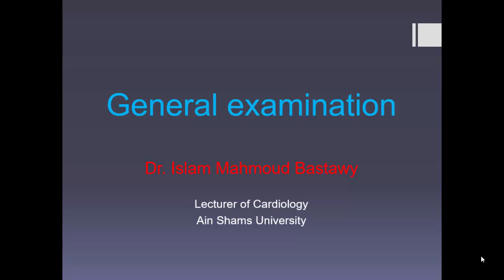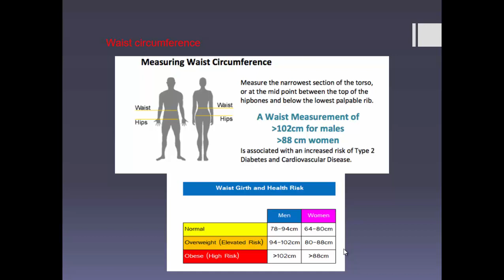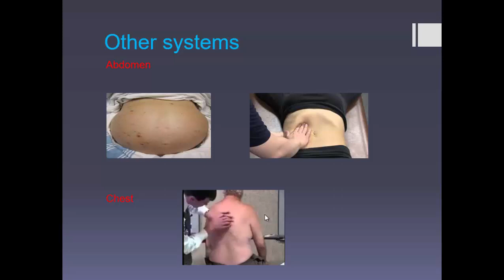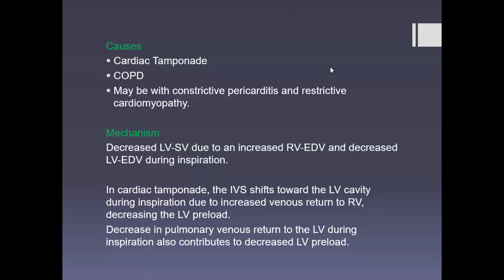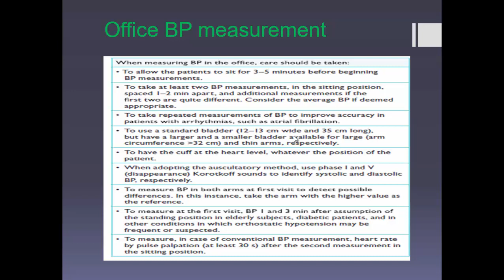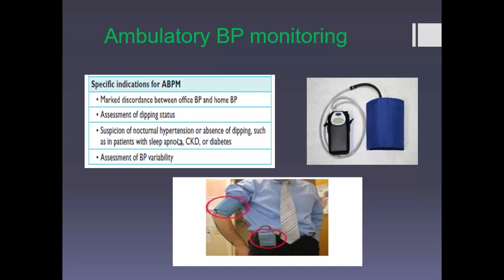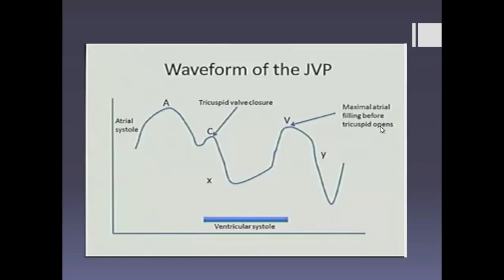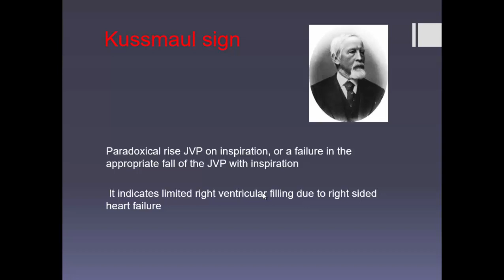general examination dr islam bastawy